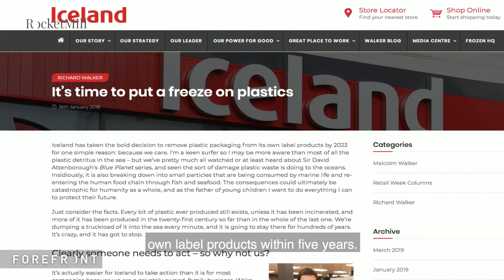Making a difference to this planet is easier than you think | Joe Buzzard | RocketMill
Some people assume that making a difference to our planet is only done by making huge changes to our lives. Joe talks about how some minor things can make all the difference.